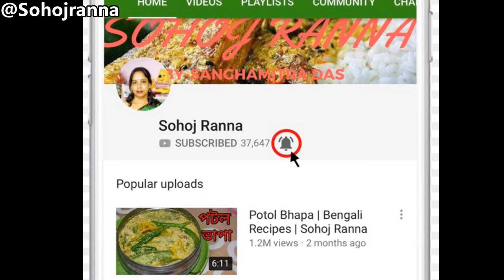গরম ভাতে জাষ্ট জমে যাবে এই রেসিপিটি । Lau'er Khosha Bhaja | Sohoj Ranna | Bengali Recipes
Lau'er Khosha Bhaja | Sohoj Ranna | Bengali Recipes